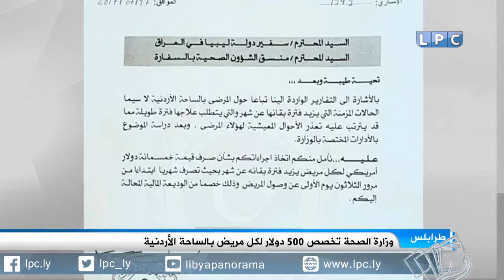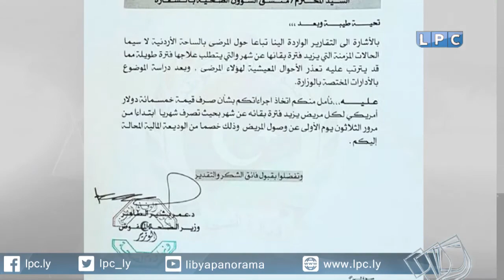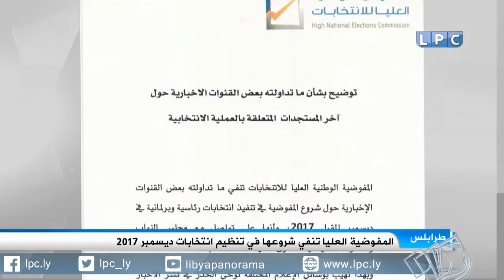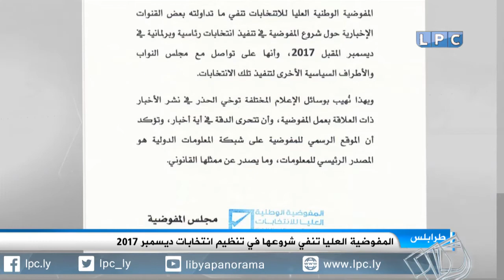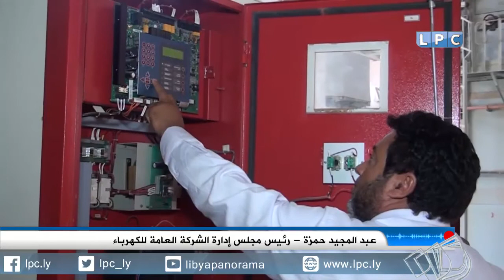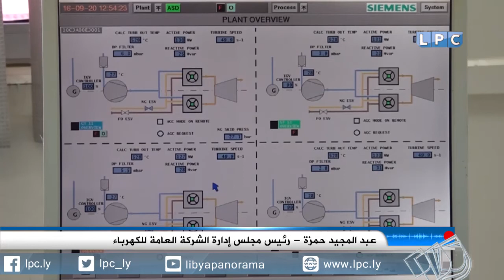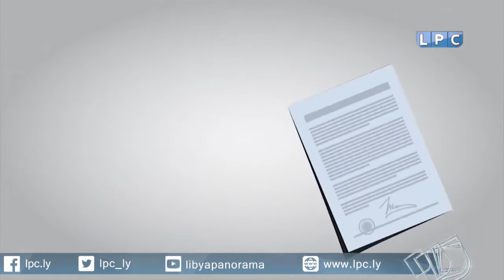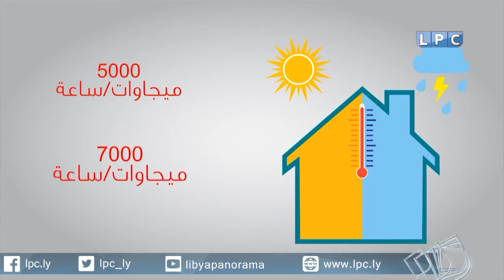حصاد يوم الثلاثاء 18-7-2017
العناوين:
- وكيل وزارة الحكم المحلي يناقش آلية معالجة الأضرار التي تعرضت لها بلدية القره بوللي.
- الجامعة العربية ترحب بأي جهود أو تحركات في ليبيا تهدف إلى تسوية الأزمة السياسية.
- المفوضية العليا لحقوق الإنسان تدعو حفتر إلى التحقيق في إعدامات المعتقلين دون محاكمة.